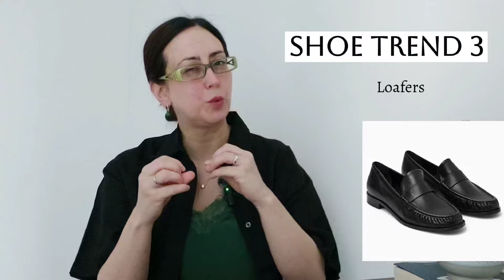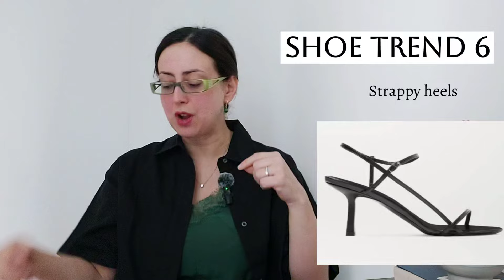8 Chic & Wearable SHOE Trends to Elevate your Style this SPRING | Helen Tsokana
In this video, I review my Top 8 Shoe Trends for Spring 2024 and discuss which ones I will be wearing this season and which ones I won't.

Helen x

☕️ SUPPORT
YouTube is my second full-time job.

☕️ 1,472